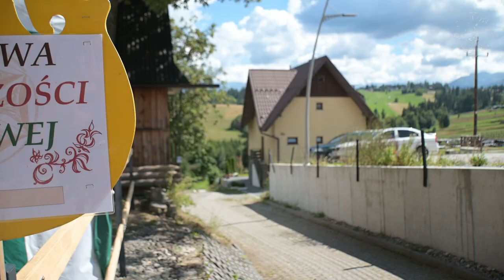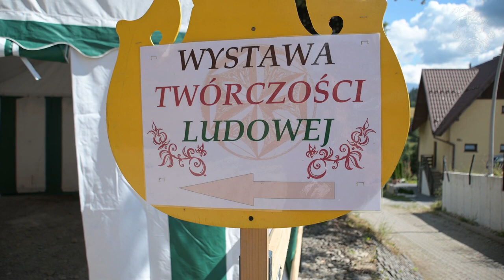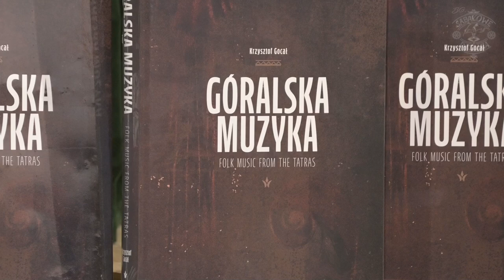Filmowy skrót z 1. dnia 56. Sabałowych Bajań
1 dzień 56. Sabałowych Bajań